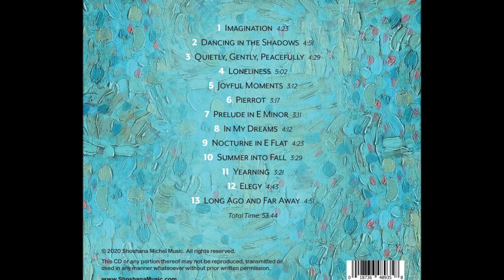Impressions Video Teaser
Shoshana Michel's new album, IMPRESSIONS releases February, 14th, 2020!

Listen to Shoshana's music on Spotify, Pandora, Whisperings Solo Piano Radio, SoloPiano.com, The River of Calm, Calm Radio and many other online streaming stations.